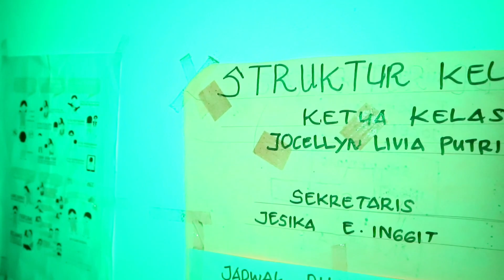Ditemukan may4t di gedung sekolah kosong | Bali